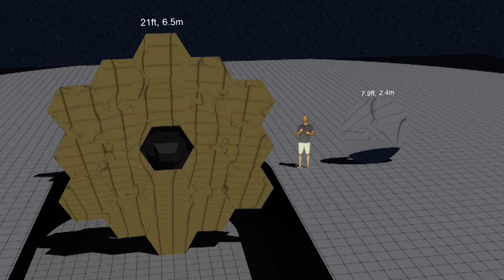The James Webb Space Telescope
A look at the revolutionary space telescope that NASA is building.